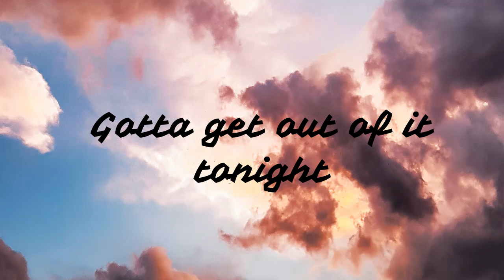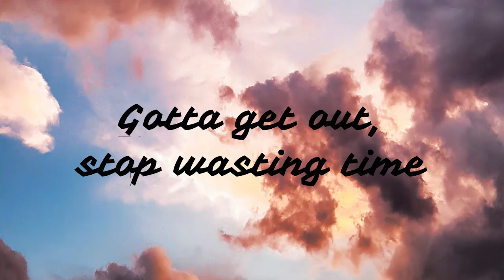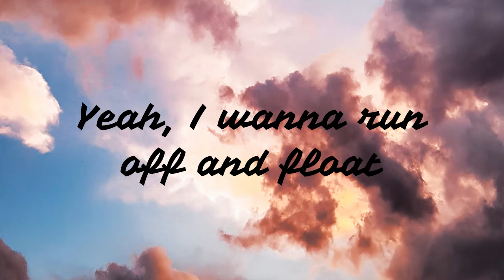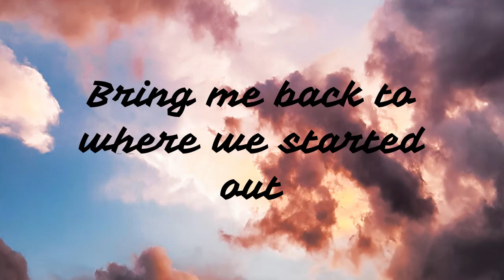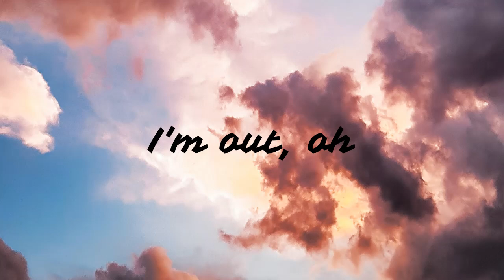Lost Sky - Where We Started (feat.Jex) Lyrics